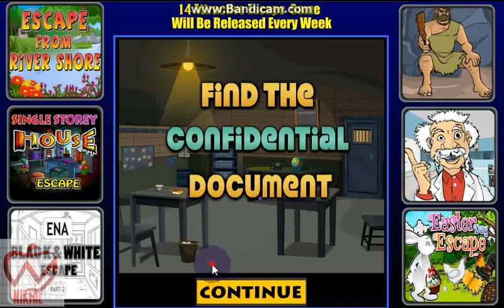Confidential Document Escape Game Walkthrough